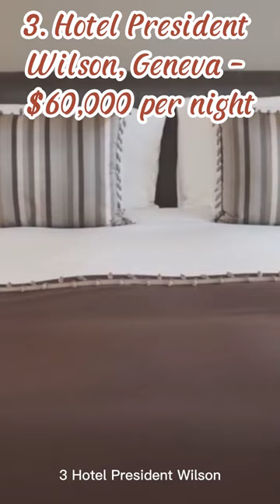Top 5 most expensive hotels in the world.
1. Lover's Deep Luxury Submarine, St. Lucia
2. The Mark Hotel, New York
3. Hotel President Wilson, Geneva
4. Four Seasons Hotel Ty Warner, New York
5. The Palms, Las Vegas